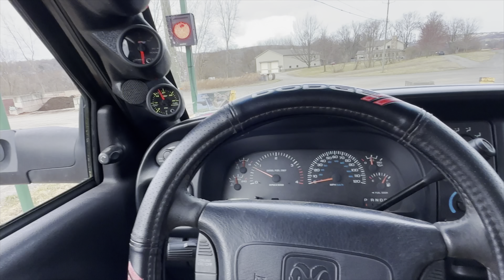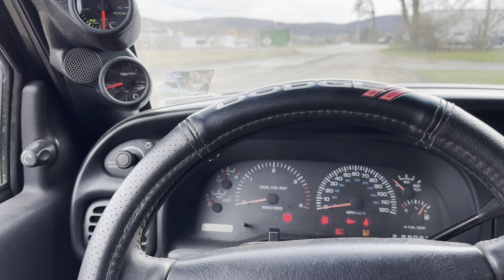24v Cummins hauling stone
Fixing a blown brake line on my 24 valve 2nd gen Cummins, replacing both while I’m at it since they were the last to be replaced on the truck. Never stop improving

Ended up grabbing a load of 4 tons of crushed number 2 stone, hauling it about 20 minutes away to a customer.

The old 24 valve tugged real nice mated with a swapped nv5600 6 speed manual swap